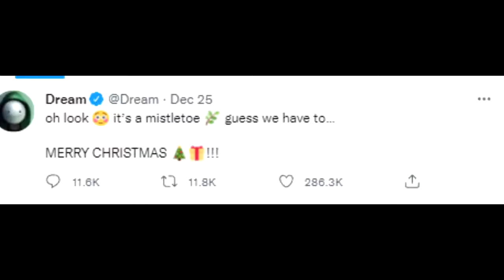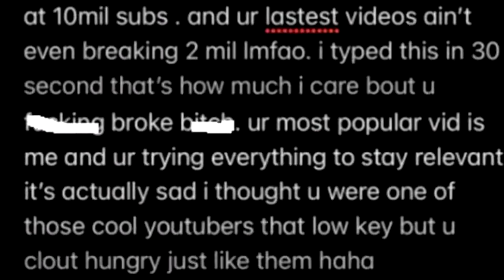idubbbz wants to fight ricegum (LeafyCast Re-Upload)